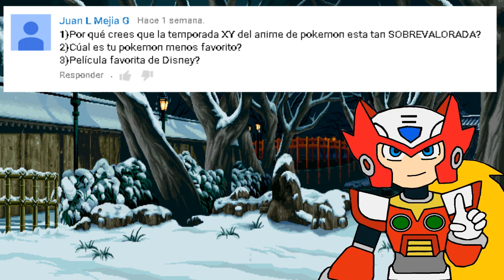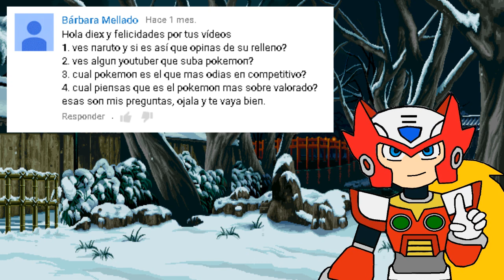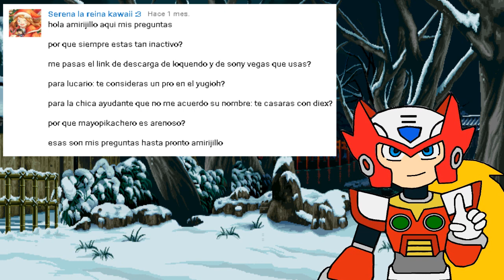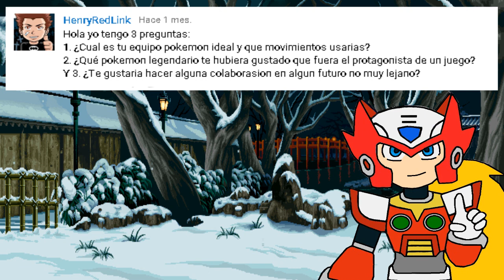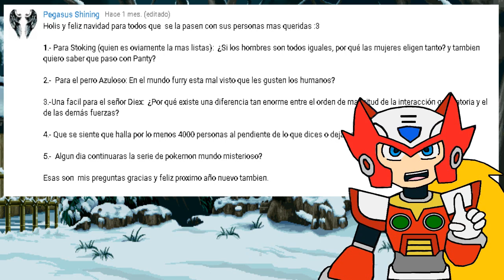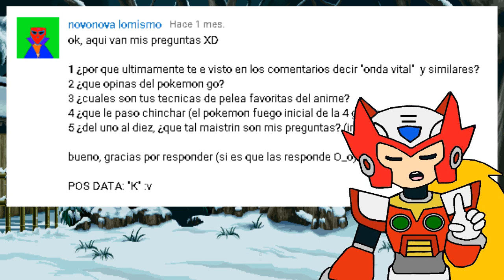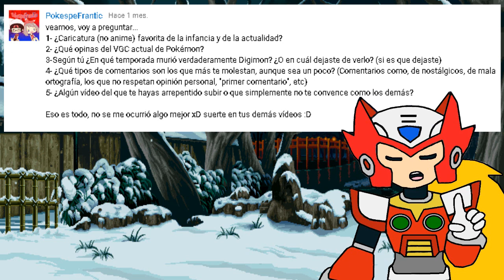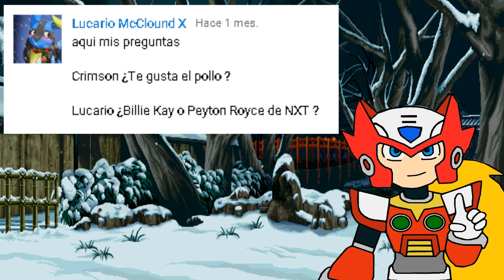Diex Te Contesta: Especial De Navidad 2015